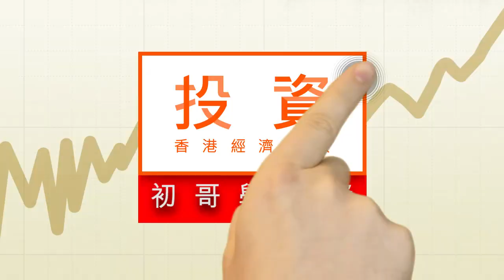2招揀公用股：睇派息、睇海外增長點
2招揀公用股：睇派息、睇海外增長點

投資公用股，一般都看重其派息穩定，不過，初哥除了留意息率以及股息增長之餘，也同時要著眼於公司的增長前景，而不少本地公用股，都致力出海尋找增長點。中電就是其中一個例子。